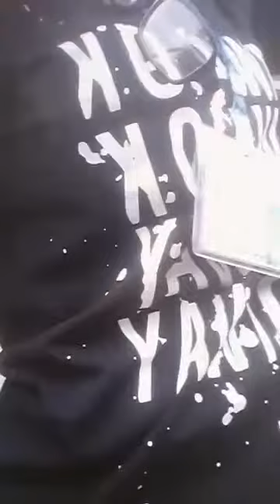YGFH5841TỰ LÀM XÚC XÍCH PHÔ MAI HÀN QUỐC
TỰ LÀM XÚC XÍCH PHÔ MAI HÀN QUỐC